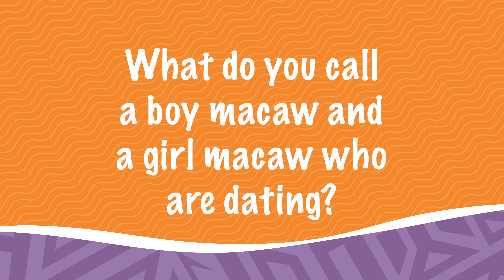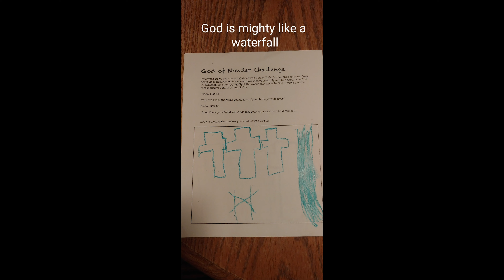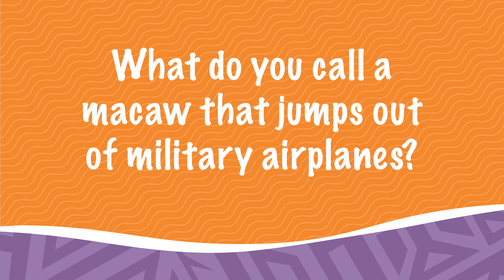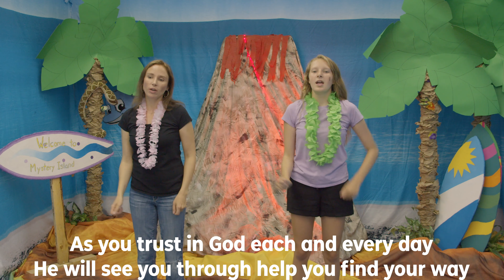Younger Islanders Week 5 Virtual VBS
Can you believe that today is our last day together on Mystery Island? We have already learned so much this month! Join us today to see how trustworthy our great God is!